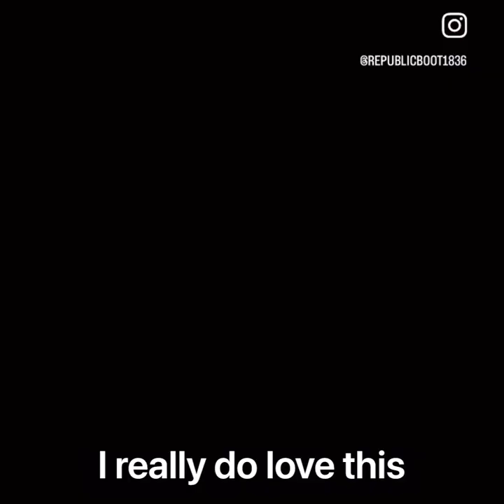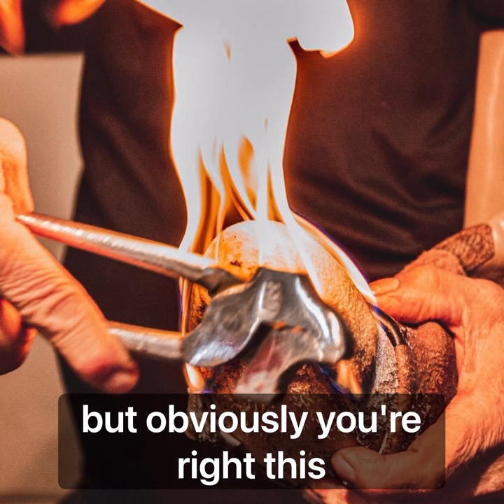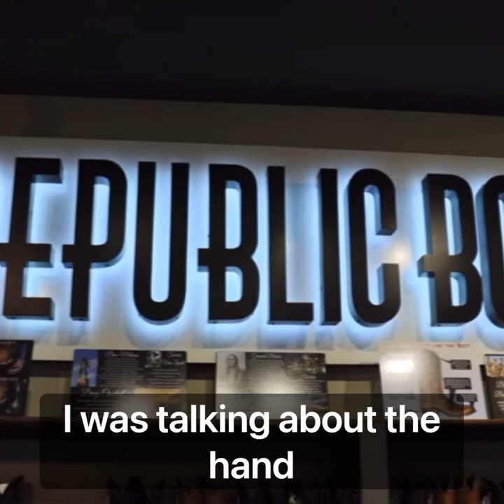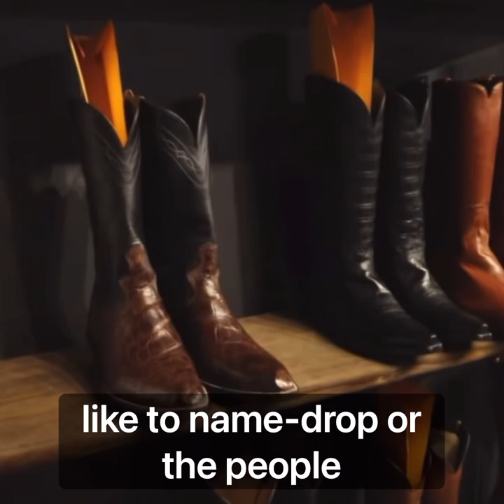History of Republic Boot Co - Michael Garfield interview of Chris Conrad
The High Tech Texan Show - Chris Conrad is interviewed explaining how and why Republic Boot Co was created.  Its a celebration of Texas culture and craftsmanship.